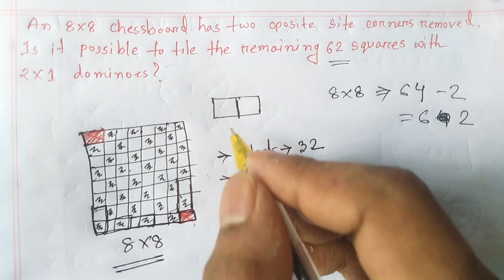🛑97. BDMO Problem (Junior and Secondary Category)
Chess Board Problem